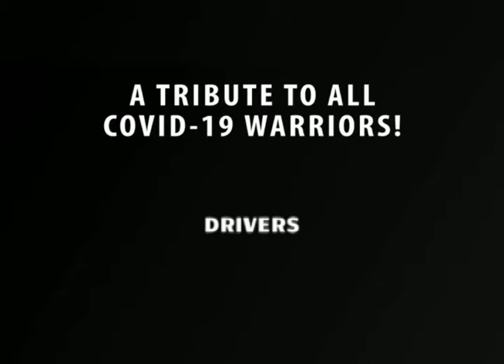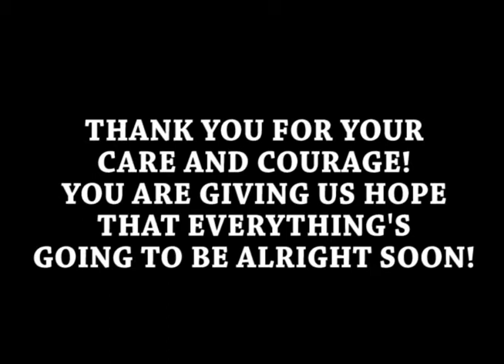Thank you to all the Covid-19 Warriors!